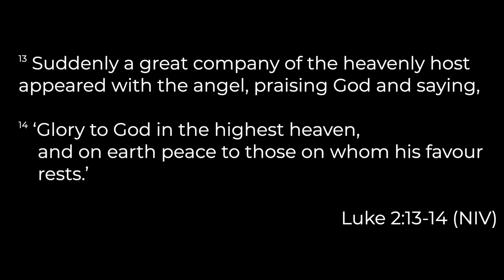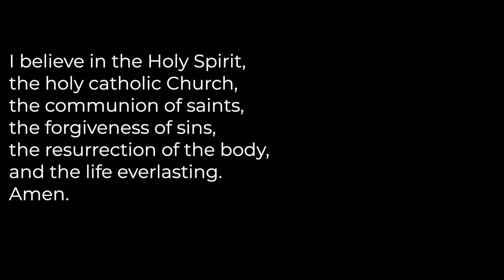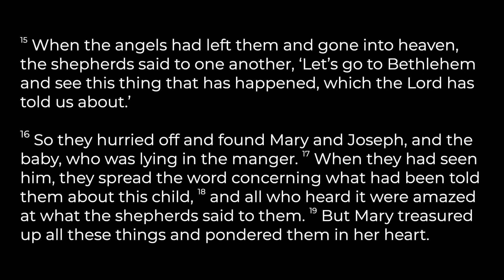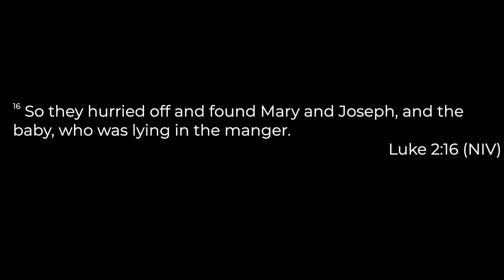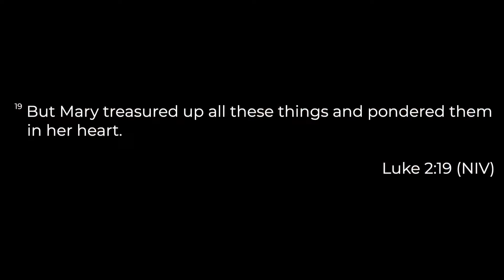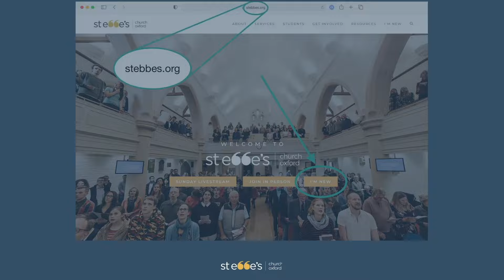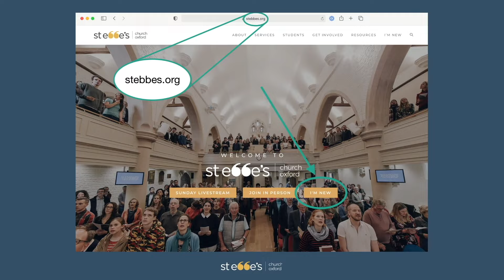St Ebbe's Daily Service 28/12/21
Andrew Turnbull, Minister, is leading the service.